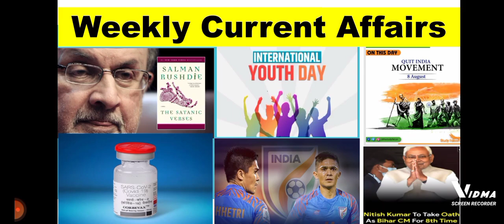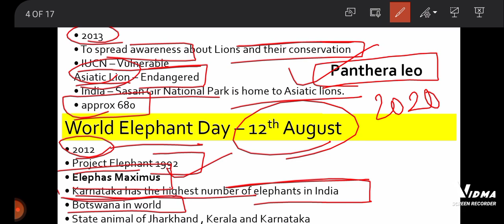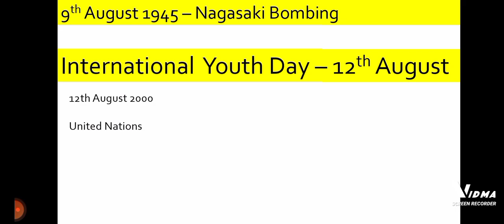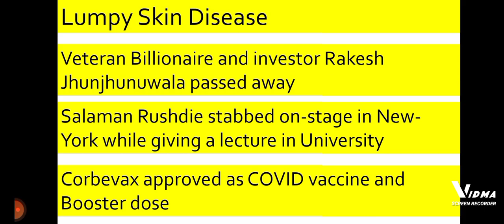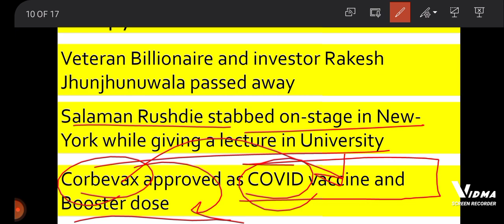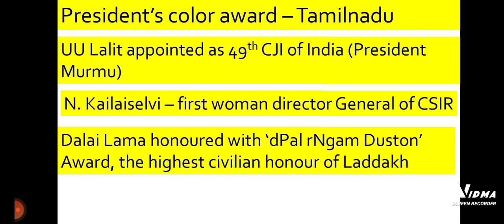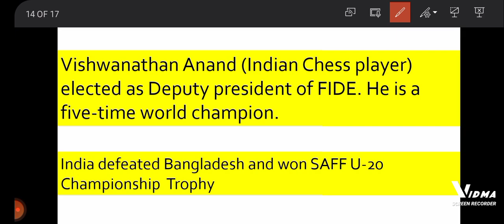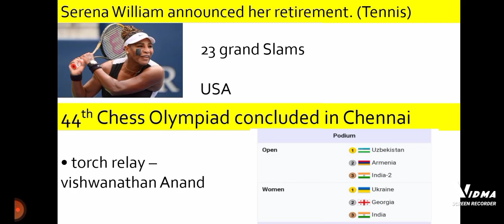Weekly Current Affairs Nichod | 7th to 14th August | News, Events and History | SSC